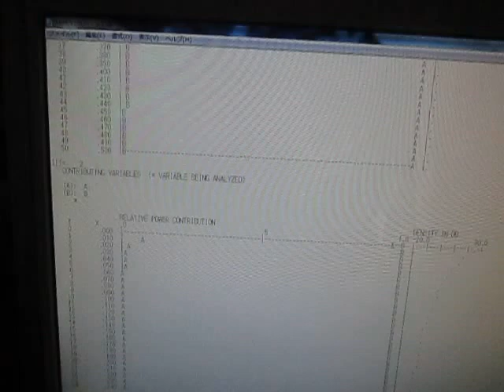超音波のダイナミック特性を解析・評価する技術 ultrasonic-labo